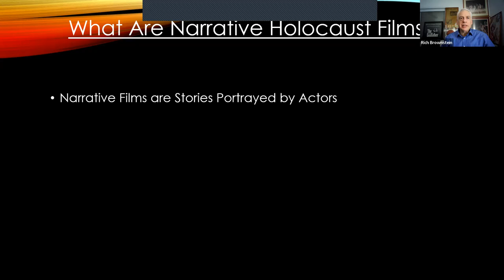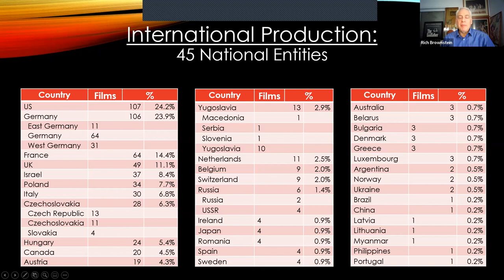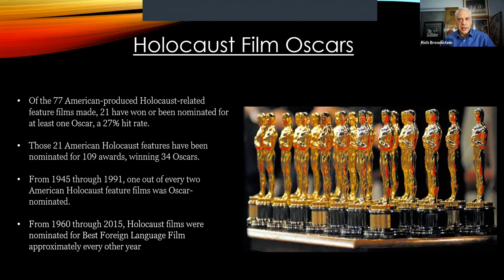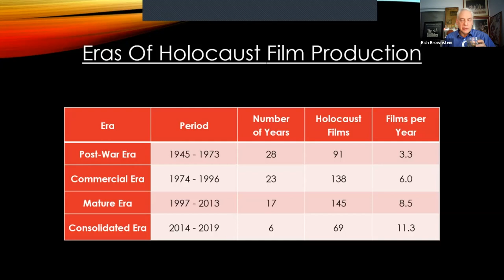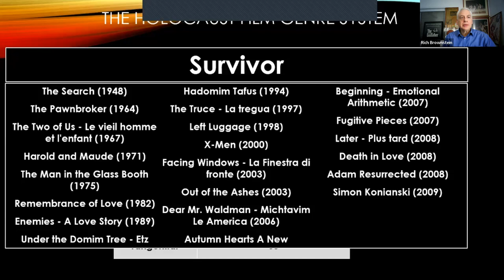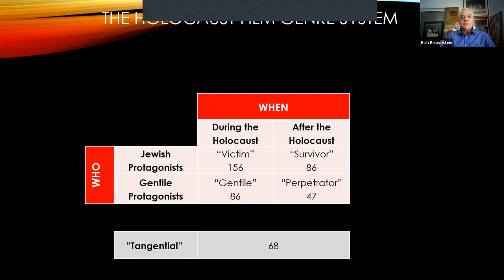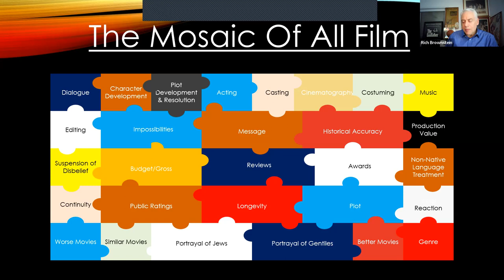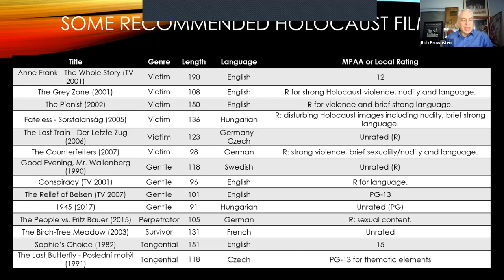Holocaust through cinema with Rich Brownstein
International March of the Living webinar "Holocaust through cinema with Rich Brownstein" held on February 17, 2021.

Rich Brownstein created a monumental guide to Holocaust related film, Holocaust Cinema Complete: A History and Analysis of 400 Films, with a Teaching Guide. This text provides context for creative decisions, successes and failures, historical shifts, and career paths of renowned filmmakers.

Join him to explore the greatest narrative Holocaust films ever made and explore why one-third of all American–produced Holocaust films have been nominated for at least one Oscar.